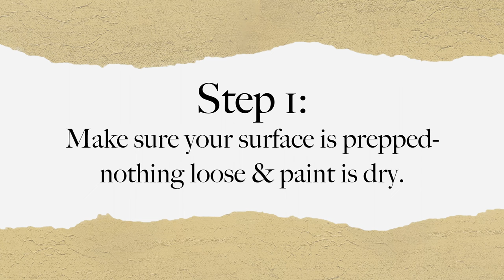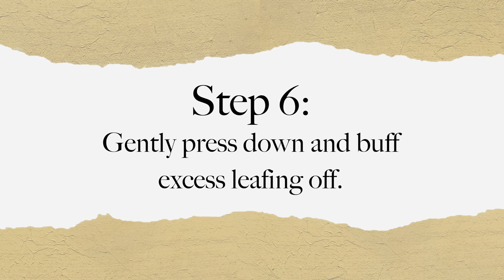How to Guild with Guild-Gold Quality Imitation Gold Leaf Product Demo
Traditionally used to decorate frames and paintings, gold leaf is now widely used for a wide range of decorative projects. You can apply Guild-Gold Metal Leaf to ceramic, metal, stone, glass, wood, plastic, and leather surfaces through the gilding process. This 'How to' guide is a step by step guide to applying Gold Leaf to a painting on canvas.

Some Key Features:
• Imitation Champagne, Rose Gold, Gold, and Silver leaf
• Leaves measure 140 mm × 140 mm (5.51" × 5.51")

For more information and to purchase Guild-Guide Quality Imitation Gold Leaf, please